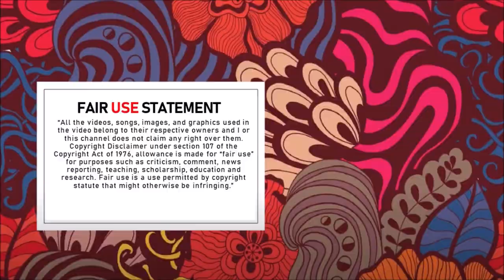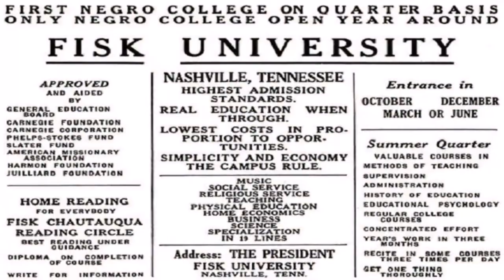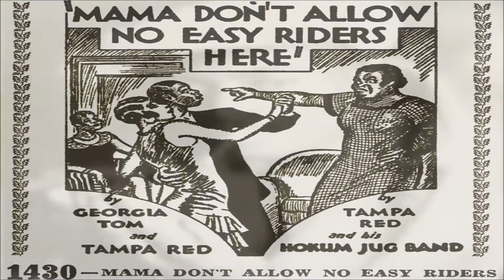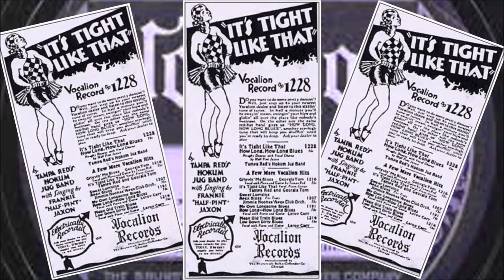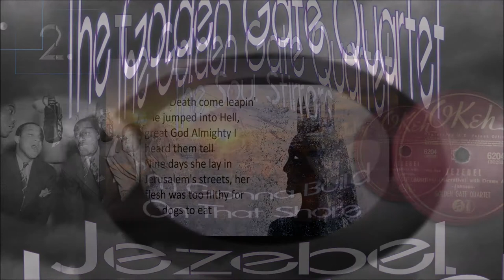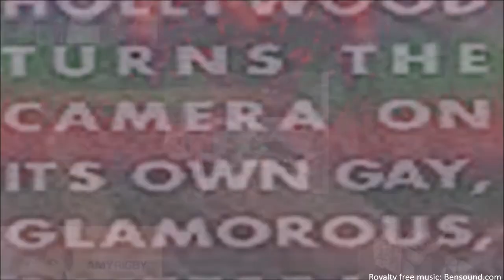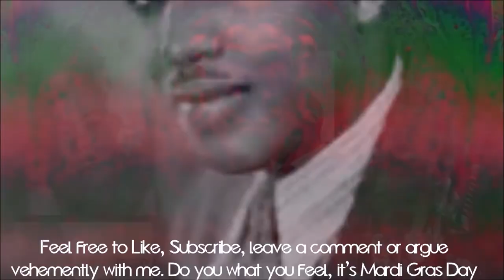The Righteous Bojambo #24 - Honey and Sandpaper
The Golden Age of Gospel Music, told through the stories of those that invented it, the voices of those who sung it and the fate that befell it.

Apologies for the misleading title in preview last week, but I thought this tag best summed up the qualities in the voices I most admire in the genre.

get down to it and be prepared to have all of your preconceptions about gospel being just megachurch christian music somwhat disabused.